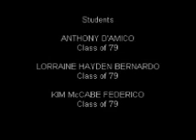M-T Video Yearbook Retrospective Class of '79, Part Two